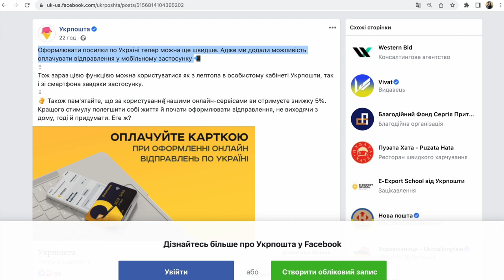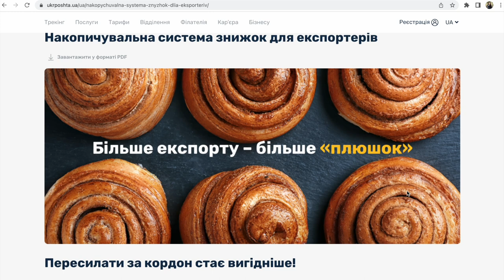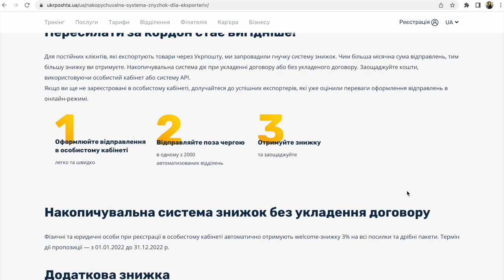Укрпошта Новини. Оплата посилок по Україні та за кордон. Знижки фізичним особам, бізнесу на Укрпошті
Укрпошта. Як тепер можна оплатити посилки фізичнім особам та бізнесу? Які є знижки на Укрпошті постійним клієнтам та тим, хто тільки розпочинає?
Посилки по Україні можна тепер оплатити у мобільному застосунку зі смартфону або ноутбуку в особистому кабінеті Укрпошти. Знижка за користування онлайн сервісами Укрпошти 5%.

При самостійному оформленні посилок онлайн за кордон, при реєстрації особистого онлайн кабінету на Укрпошті ви отримуєте знижку 3%. А також ряд накопичувальних знижок в залежності від ваших оборотів.

А ще, якщо ви плануєте відправляти ваші посилки за кордон, коли ви оформлюєте це онлайн, шансів зробити помилку на порядок менше, ніж коли ви все це пишете вручну і потім його вручну вносить менеджер Укрпошти.

Якщо у вас немає особистого кабінету на Укрпошті, відкрийте його.

Бажаю вам успіхів у продажі за кордон!

P.S.
Книги, послуги перегляньте в моєму Etsy магазині
(дві нижні секції російською)

Слава Україні!

З повагою,
Прохоровская Светлана